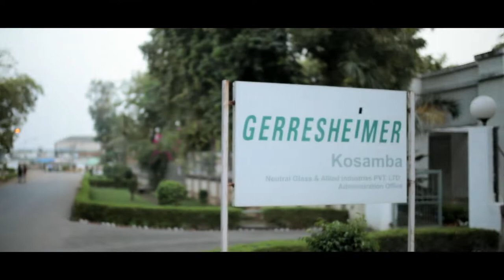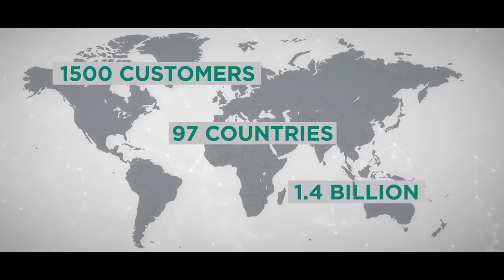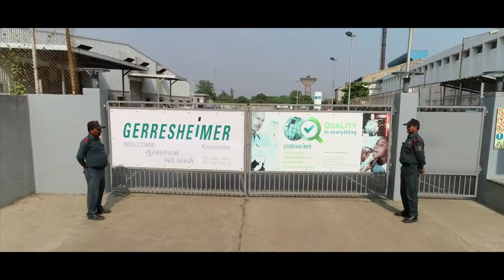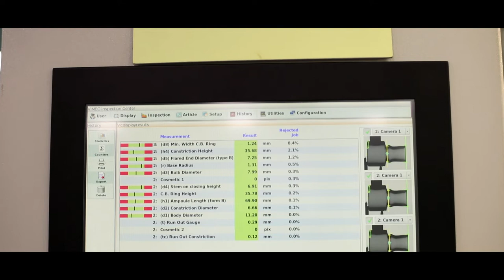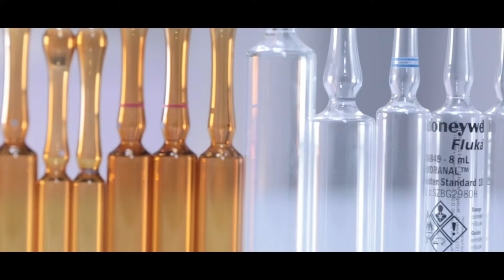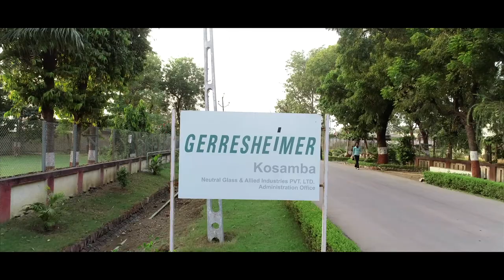Watch Corporate Film on Gerresheimer by Purple Flicks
Corporate Film on Gerresheimer by Purple Flicks

Gerresheimer AG is a German manufacturer of primary packaging products for medication and drug delivery devices made of special-purpose glass and plastics with headquarters in Düsseldorf for the pharmaceutical and cosmetics industries. The company has production operations in Europe, the Americas and Asia.

Understanding Corporate Films:

For any company it is of utmost importance to convincingly cater it’s brands to the client. This should be communicated by the most appropriate ideas, thoughts and messages. Film is the most convincing and perfect way of doing so. Unlike other mediums, a corporate film can showcase the company’s goals, products, infrastructure, brands and business in the most brief, articulate and realistic manner. To cap it all, a corporate film has the ability to reach worldwide audience/clientele. A onetime investment, corporate film proves to be the cheapest and the best option to cater to one’s clientele. Corporate film educates the customers about the company's offerings. Its purpose is to promote an organization and help in intra-company learning, which in turn increases the credibility of an organization.